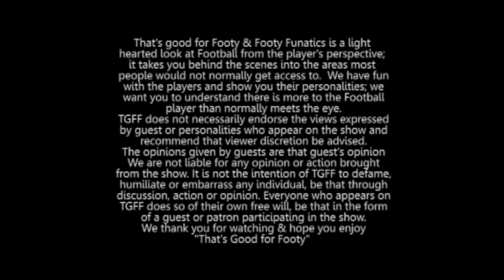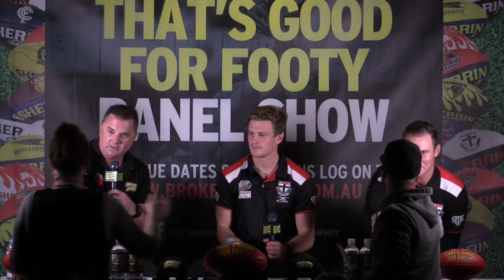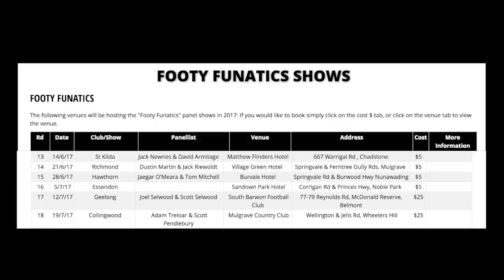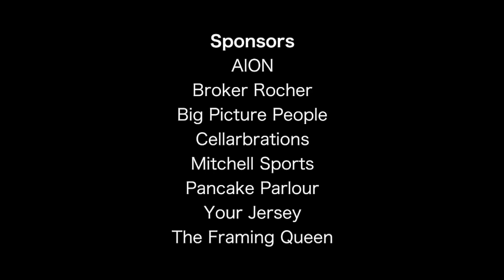Footy show "That's Good for Footy" presents Footy Funatics " Ep 13 June 14th St Kilda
That's Good for Footy is a LIVE AFL based Footy panel show, which runs every Wednesday evening 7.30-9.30pm from venues all over Melbourne, Victoria. The shows feature 2 current day players from all of the 10 Victorian based AFL clubs.
If you would like to know more about the shows then log for venue dates & locations under Footy Funatics. If you would like to attend a show and purchase tickets then go